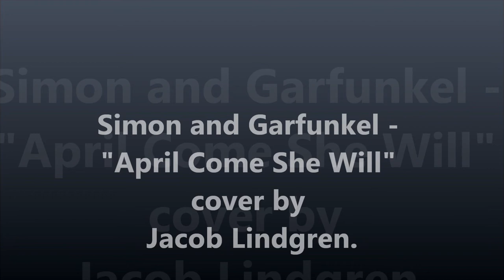simon and garfunkel april come she will cover by jacob lindgren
Smon and Garfunkel's "April Come She Will" covered by Jacob Lindgren